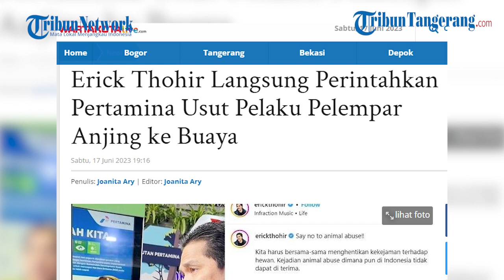Erick Thohir Langsung Perintahkan Pertamina Usut Pelaku Pelempar Anjing ke Buaya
Menteri BUMN Erick Thohir langsung memerintahkan direksi PT Pertamina (Persero) mengusut kasus tiga pekerja berseragam Pertamina yang melempar seekor anjing untuk diterkam buaya di Nunukan, Kalimantan Utara.
Sebelumnya, aktivis binatang menduga empat pekerja itu karyawan subkontraktor yang menggarap pekerjaan untuk Pertamina.
Melalui akun instagramnya dengan tegas Erick mengatakan kejahatan terhadap binatang, tidak dapat diterima.
"Kita harus bersama-sama menghentikan kekejaman terhadap hewan," kata Erick lewat akun Instagram-nya, Sabtu (17/6/2023).